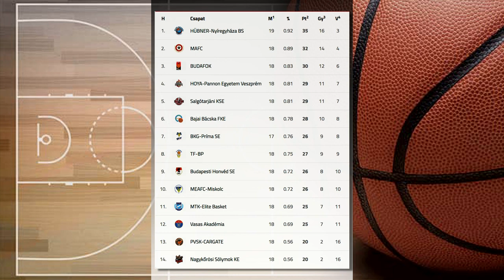Fölényes Cápa-győzelem - Kölcsey Televízió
Folytatta győzelmi sorozatát a Hübner-Nyíregyháza Blue Sharks. A Kék Cápák az NB I/B Piros csoportjának tizenkilencedik fordulójában 106-69-re verték a PVSK második csapatát. Siska János együttese továbbra is vezeti a csoport tabelláját.